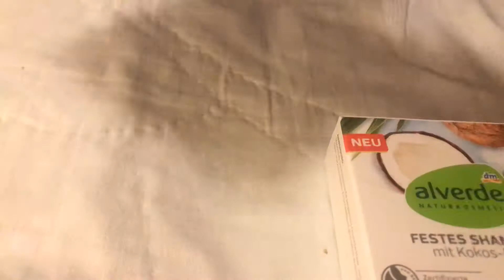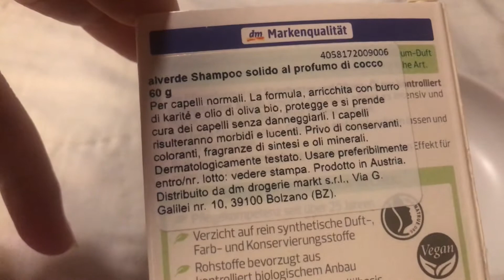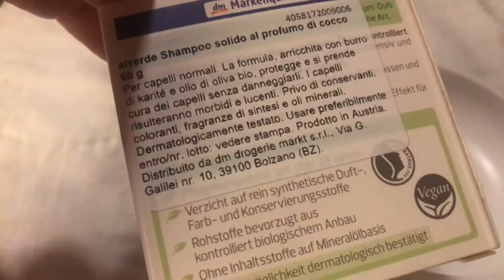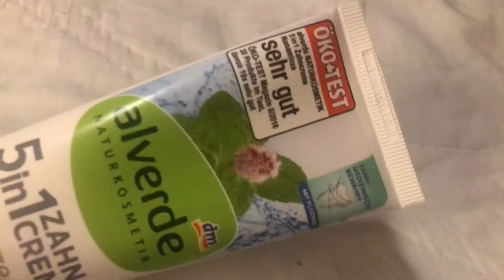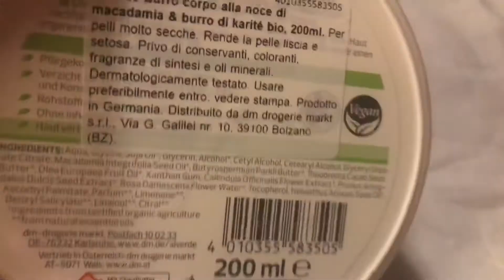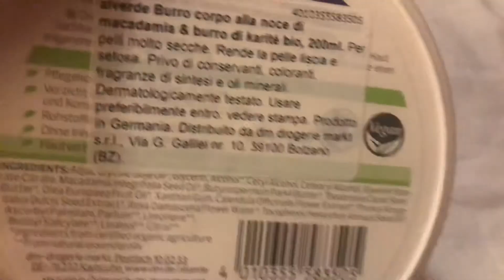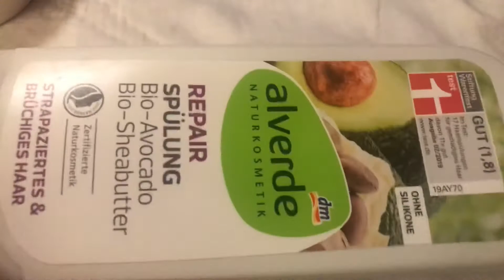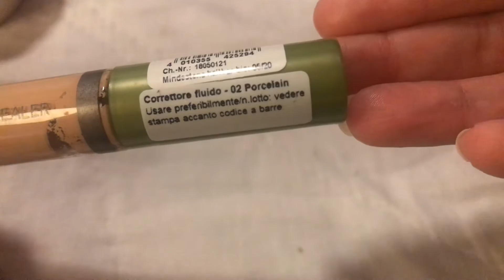Recensione ALVERDE Dm la mia opinione sui prodotti che ho provato|Marthia